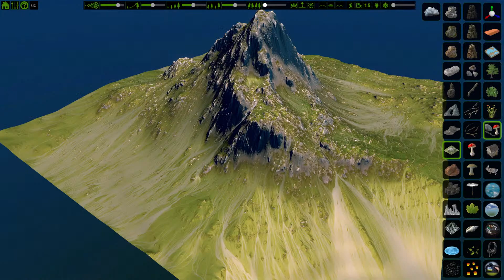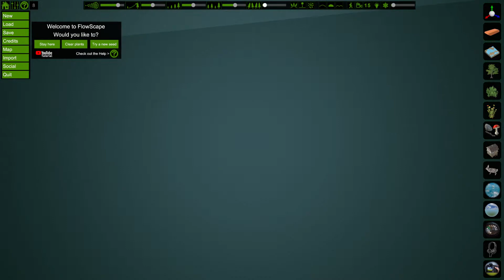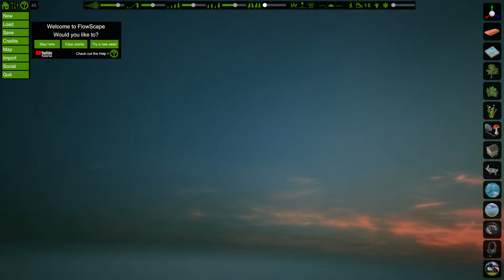Flowscape Battlemap Creation! D&D / Warhammer Fantasy map making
Appreciate you Watching this Video as a new channel in particular any help in sharing this content with friends, likes and even comments are all hugely appreciated! Likewise if there's some content you would like to see relating to GW Roleplay, let me know!

SUPPORT

My aim for this channel is to cover everything related to Games Workshop Role Play, in particular Fantasy and 40k! - Every week there will be Polls regarding the current campaign to help steer thing in the most fun direction :D

JOIN THE IMPERIUM